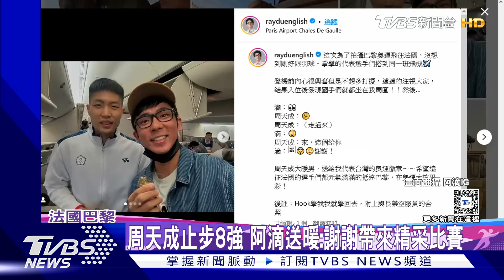麟洋配金牌戰! 蔡哥神模仿「大陸選手」釣出王齊麟.小戴回應｜TVBS新聞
支持台灣選手，全民一起瘋奧運，網紅阿滴、Rice＆Shine一家人，更是直接飛到巴黎，現場觀賽。而網紅蔡哥卻是用不一樣的方式「應援」，因為被說長的像大陸羽球選手梁偉鏗 ，他就曬出模仿照，擺出相同的表情動作，還釣出王齊麟、戴資穎回應。
台灣 奧運 阿滴 Rice＆Shine#蔡哥#王齊麟#戴資穎